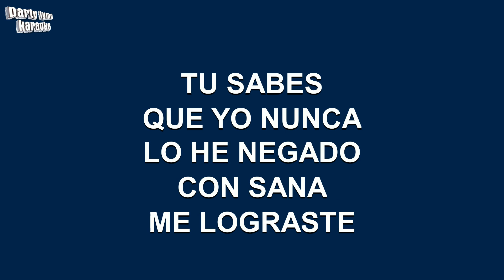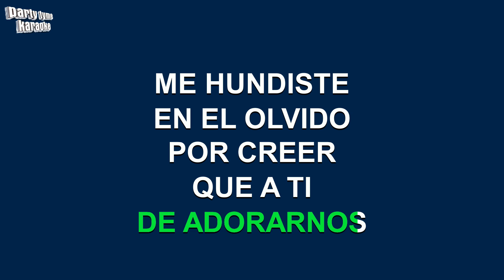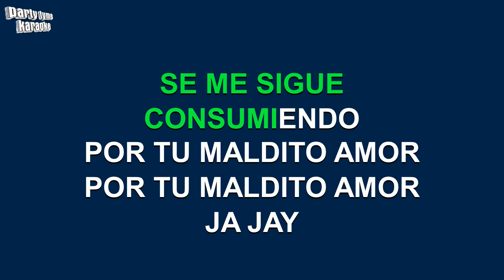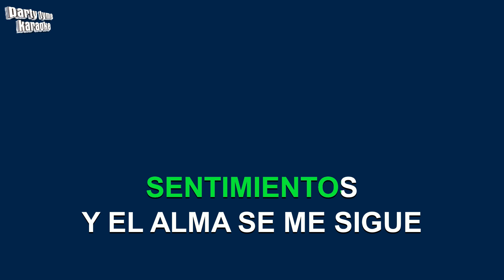Los Rieleros Del Norte - Por Tu Maldito Amor (Versión Karaoke)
Versión karaoke de 'Por Tu Maldito Amor'
hecho popular por Los Rieleros Del Norte,